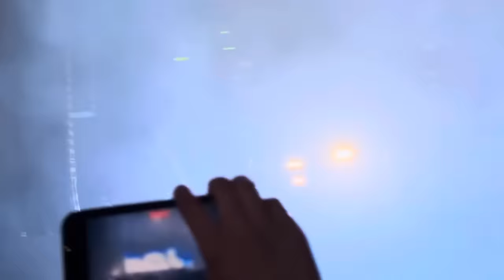Sza- “PSA & Seek and destroy” (live at the SOS TOUR)- Colombus, Ohio (2/21)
My video got blocked for having seek and destroying it ever since the Seek & Destroy Apple Music live came out. Now that segment is copyrighted and has to get muted. My Apologies.
￼- As of February 4th 2024